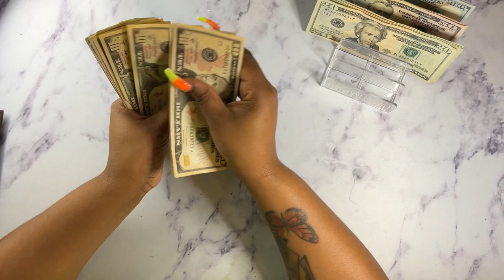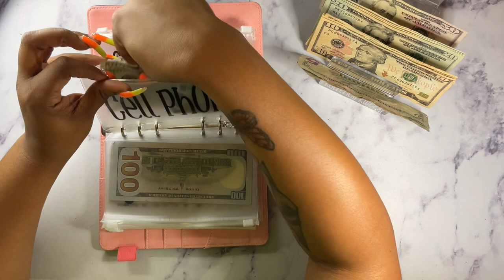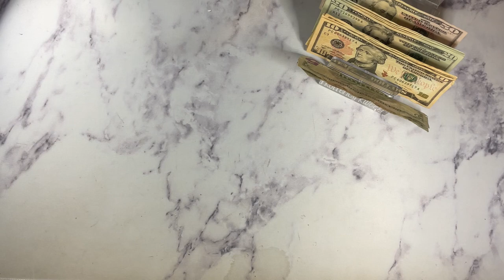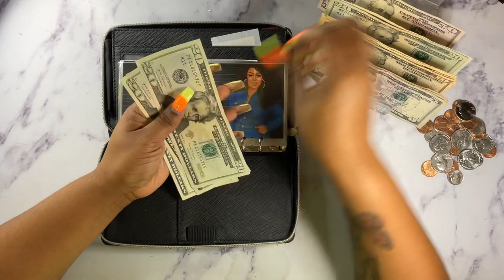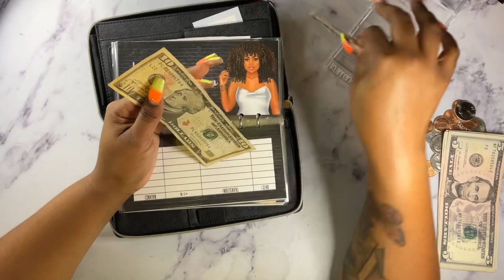MORE BILLS THAN MONEY | HOW I GOT HERE | MY SOLUTION | SEPTEMBER CASH STUFFING PAY#2 #2023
Heeeyyyy Kweens. Thank you for stopping by. In this video I show you how I prepare for this months budget using my Budget Planner in this budget with me. Budget with me videos help prepare me for my expenses for the next two weeks Low income budgeter I am zero based cash suffer. I'm a single mother of 4 here to share my debt free journey. Thank you so much for stopping by! Thank you for stopping by again. All of your love and support is greatly appreciated.

⏰Time stamp⏰

Send a FREE virtual card to a kid at St. Jude

FundHERmental Academy
Pick up your free side hustle planner and sign up for courses

My Etsy store:

Pick up my I Am Beautiful Adult Coloring Book
Savings Challenge Book
Clever Girl Finance
Mouse Pad

Code: KurrencyKweenBudgeting